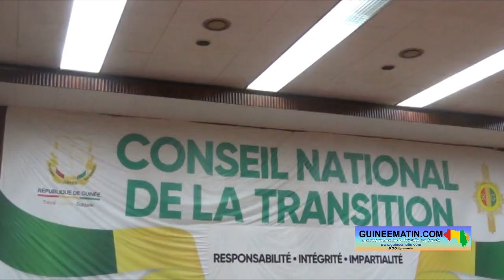Contrôle parlementaire, séance de questions-réponses... Charlotte Daffé, ministre de la Pêche au CNT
Après le passage de la ministre du commerce, de l’industrie et des PME, Louopou Lamah, le 17 mars, c’est au tour de sa collègue du département de la pêche et de l’économie maritime, Charlotte Daffé, de répondre, ce mercredi 29 mars 2023, aux questions orales et écrites du Conseil national de la transition (CNT), a constaté Guineematin.com, à travers son équipe déployée au Palais du peuple.

Après avoir communiqué sur la situation institutionnelle de son département et de sa lettre de mission, Charlotte Daffé s’est prêtée aux questions des Honorables Conseillers, conformément à l’article 4 du Règlement intérieur du CNT.

En quelques lignes, la cheffe de département, a procédé à un état des lieux peu reluisant dans le secteur de la pêche caractérisé par l’absence de l’administration surtout à l’intérieur du pays, la pratique de la pêche illicite, l’utilisation de filets non conventionnels ou encore des ports et débarcadères qui échappaient au contrôle de l’Etat, des ressources humaines non qualifiées …

« La Guinée dispose d'un littoral d'environ 300 kilomètres et de nombreux cours d'eau, offrant ainsi un potentiel considérable pour le développement du secteur halieutique.

En dépit de ces atouts, ce secteur d’activité est confronté à certaines contraintes qui freinent son expansion. Il s’agit, entre autres, de l’insuffisance des ressources humaines et la faible représentativité des services de la pêche sur le terrain ; le manque de structuration des organisations socioprofessionnelles ;  l’insuffisance des infrastructures de soutien à la production, à la conservation, à la valorisation et à la commercialisation des produits de pêche; le manque de mécanisme de financement approprié au secteur de la pêche ; la menace permanente de la pratique de la pêche illégale, non déclarée et non règlementée ; la menace du changement climatique et des agressions humaines sur les écosystèmes continentaux, côtiers et marins auxquels la santé de la pêche est essentiellement tributaire ; la défaillance du système de gouvernance » a expliqué la ministre aux membres du CNT.

Pour pallier à l’absence du département à travers le pays, de nouveaux directeurs préfectoraux et des inspecteurs, des directeurs de débarcadères et ports de pêche ont été nommés et outillés, à en croire Charlotte Daffé. Toutefois, la cheffe de département de la pêche se plaigne du faible niveau de certains de ses travailleurs.

« Au département, on a des fonctionnaires qui ne peuvent pas utiliser Word ou Excel. Ils ne peuvent pas écrire une lettre sans faute. Nous avons donc 300 fonctionnaires non postés que nous comptons mettre à la disposition du département du travail et de la fonction publique », s’est défendue Charlotte Daffé.

De la rareté et la cherté du poisson sur le marché guinéen, la ministre Daffé parle de changements climatiques.

« Tout le monde consomme le poisson et tout le monde a accès au poisson. Mais avec le changement climatique, le poisson se raréfie. Cela est aggravé également par l’accroissement de la population. En Guinée, le marché du poisson est approvisionné par la pêche artisanale, la industrielle et l’importation (avec un taux de 1,23%). Mais c’est particulièrement la pêche artisanale qui alimente le marché guinéen. Malheureusement ce secteur n’est pas soutenu. Les Guinéens n’ont pas une dizaine de navires. Dans d’autres pays, vous avez une flotte importante de navires appartenant aux nationaux. A cette situation s’ajoute la rareté des espèces prisées. Il y a également l’éloignement des zones de pêche… », a expliqué la ministre.

A titre indicatif, 14 sociétés de pêches avec 74 navires desservent les eaux guinéennes. Parmi elles, il n’y a que la société guinéenne SONIT pêche avec 4 navires qui battent pavillon guinéen. Et par an, la Guinée débarque plus de 400 000 t de poissons dont 10,12% de poissons d’eau douce, a révélé la ministre de la pêche et de l’économie maritime.

De passage, Charlotte Daffé a rappelé la signature du communiqué conjoint d’interdiction d’importation du poisson, allant du 27 mars au 22 avril 2023.

A titre d’apport au budget national, la ministre de la pêche et de l’économie maritime fournit un bilan élogieux.

« Pour cette année 2023 et répondant ainsi à certaines questions, je souhaite rappeler que la contribution du secteur de la pêche était de 83 milliards de francs guinéens en 2022 et pour 2023, elle est à date à 41, 9 milliards. Et ce secteur crée près de 500 00 emplois et la consommation du poisson est de 25 kg par personne et par an contre une moyenne de 21 % dans la sous-région, selon un rapport de la FAO. Il fournit 4% du PIB et pourrait passer en 2027 à 7% du PIB », a dit Charlotte Daffé...